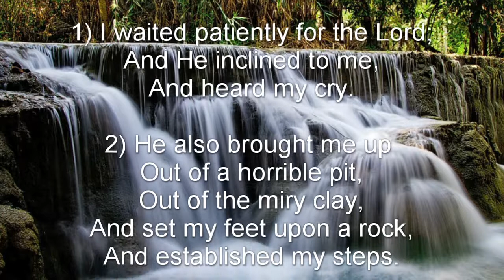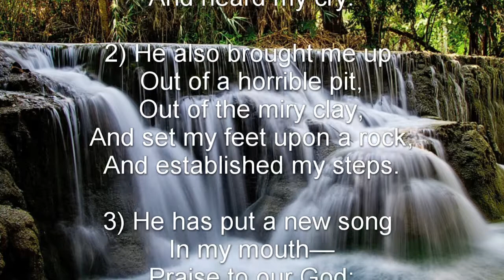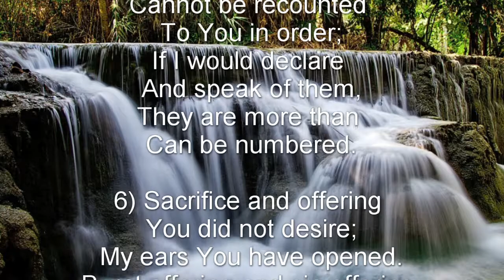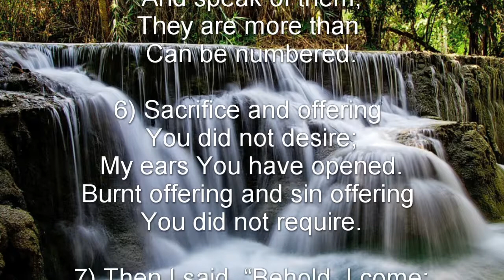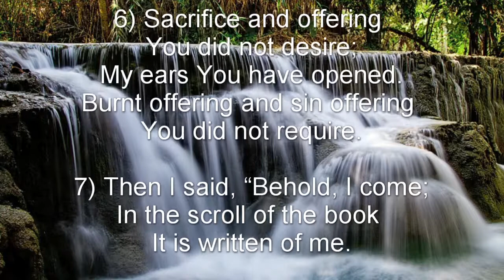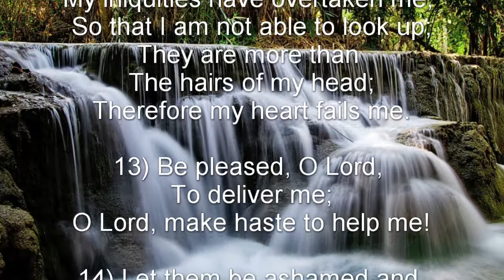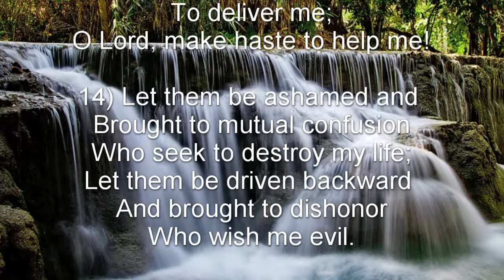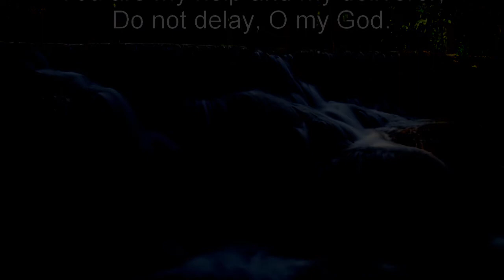Psalm 40 (NKJV) - Faith Persevering in Trial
Faith Persevering in Trial